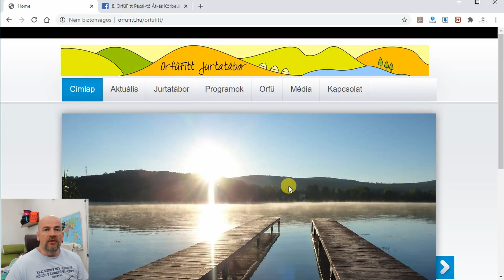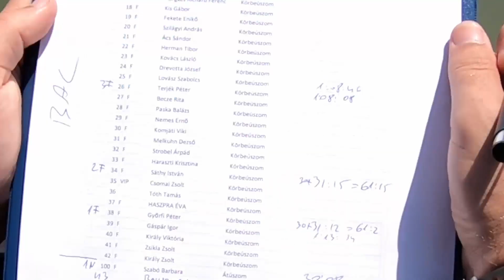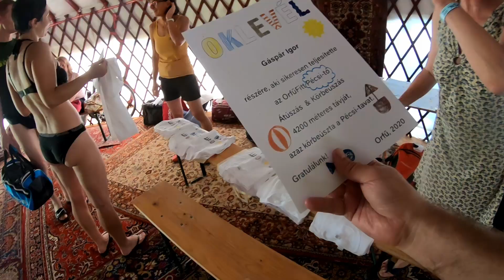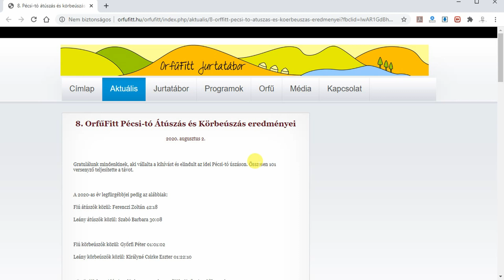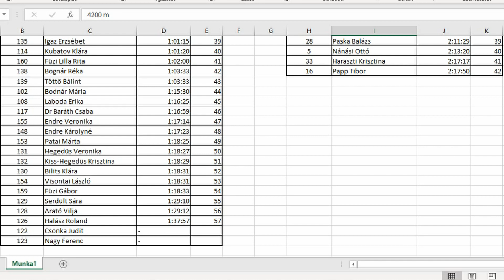Swimming in Pécs Lake in Orfű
On 2nd August 2020 Open water swimming competition in Orfű was organized in Pécs Lake. There are two distances: 1.8 km = swimming across the lake and 4.2 km =swimming around the lake. Orfű is a very famous touristic place, it is located next to Pécs City and it is surrounded with hills. This is not real competition, since there is no award ceremony, it is more like swimming event. This year only online registratio was possible to reduce contacts, because of Covid19 situation. On this location I always swim 4.2 km distance because who swim 1.8, he has to walk from registration (and finish) point to the start. Swimmers on 4.2 km race have start and finish (almost) on same location.

Where is Orfű?